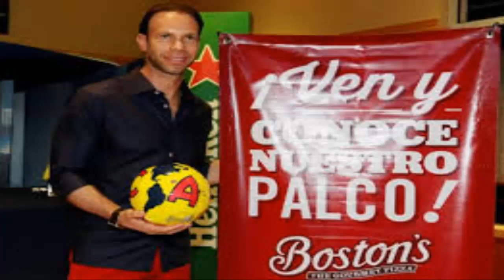Tengo todo grande: el origen de la grandeza de Zague en televisión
se encuentra en el ojo del huracán tras filtrarse un video íntimo
El exfutbolista se convirtió en tendencia el día de ayer después de que su parte íntima quedara al descubierto a través de un video que comenzó a circular en las redes sociales, y que rápidamente se hizo viral.
No obstante, muchas especulaciones surgieron en torno al verdadero origen de las imágenes. Seguidores del actual comentarista dijeron que ese video se lo mandó a su pareja, la periodista Paola Rojas, y otros dijeron que podría tratarse de una amante.
La verdad es que el origen de su ‘grandeza’ comenzó cuando Zague asistió a una entrevista con la periodista Adela Micha en su programa La Saga, y en esa ocasión conoció a la actriz erótica, Eva Davai, quien también estuvo como invitada en dicho programa.
Durante la entrevista hubo una parte en la que Adela cuestionó a Zague sobre sus gustos y le preguntó: ¿eres tentón?, a lo que el exfutbolista respondió:
Ah sí, me conozco, mira (enseña las manos), aquí todo es grande, todo”.
La respuesta de Zague generó risas entre las presentes, incluso la actriz erótica, Eva Davai, se mostró interesada aunque se limitó a sonreír por la broma que hicieron.
Tras el jocoso momento, la entrevista siguió su curso sin ningún percance. Tras la filtración de su video íntimo, admiradores de Zague retomaron el momento que vivió el exfutbolista en La Saga, y aseguraron que, efectivamente, tenía razón, ‘todo en él, es grande’.
¿Qué opinas?
Con información del canal de YouTube/La Saga